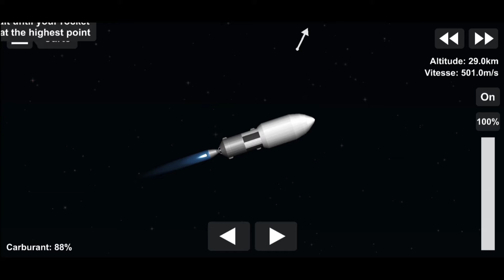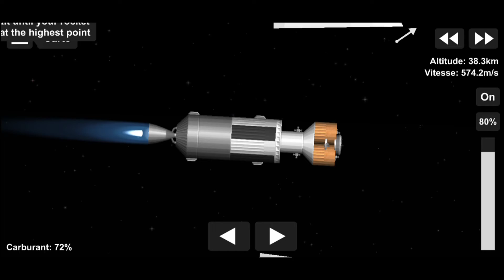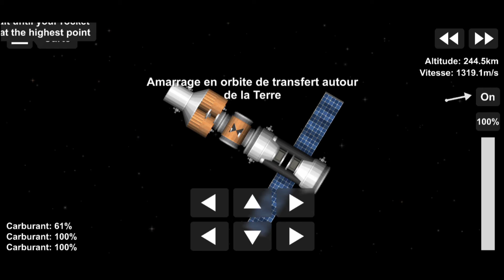Docking at my "START" Space Station with my new rocket | SFS 1.5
J'espère que la vidéo vous a plu ! Merci beaucoup et maintenant j'aimerais percer sur Youtube tout seul. Et plus qu'on me donne des bots, mais de vrai personnes et je ferais plus de tutos du genre: "Comment sa marche InShot ?" ; "Comment faire une bonne miniature ?" Ou bien aidez moi à avoir de nouvelle idées ! Et je referai la bannière de la chaîne…Sa fait trop longtemps qu'elle est comme ça et sa m'énerve de la voir déformé comme ça et les autres ont de bonne bannière.

C'est tout pour aujourd'hui ! Ciao, n'oubliez pas de regarder les choses en l'air !